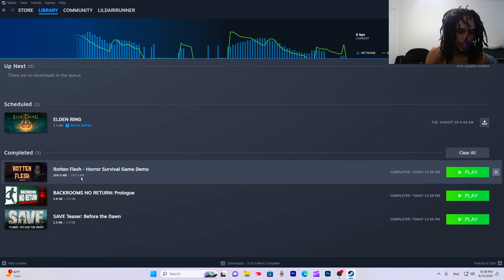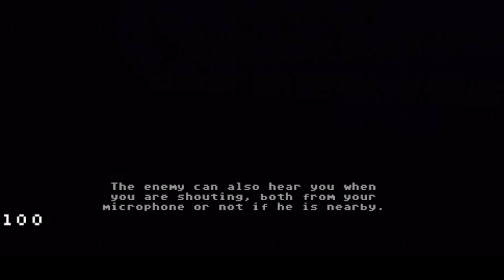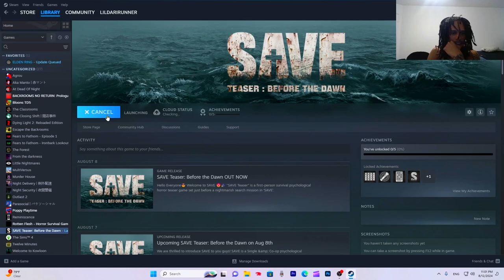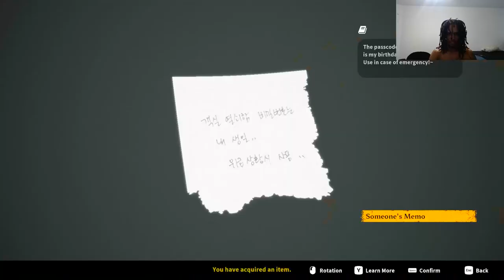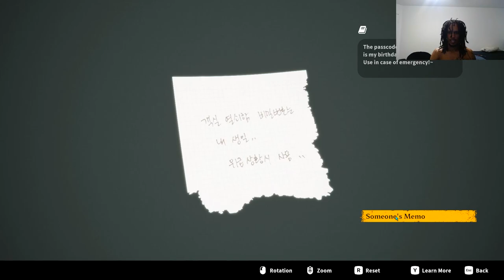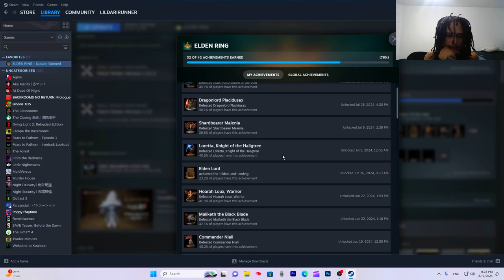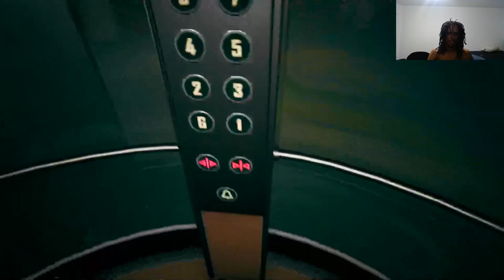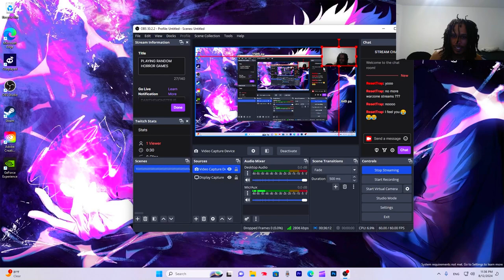3 RANDOM HORROR GAMES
gaming horrorgaming randomhorrorgames Welcome a new typea vid calledRANDOM HORROR GAMESif you enjoy this RANDOM HORROR GAMES content leave a like comment subscribe and share and the next will be out ASAP have a great day thanks for watching and I'll see you in the next one
Also if you are an upcoming YouTuber or just want videos edited for cheep hit my contact email at the bottom of the description